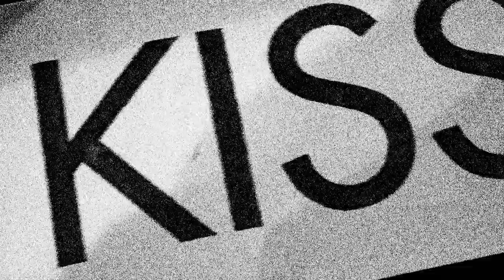Ellen Von Unwerth for Guerlain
Starring Natalia Vodianova